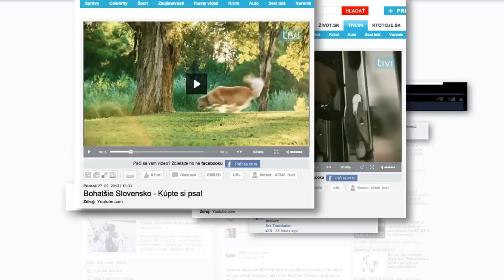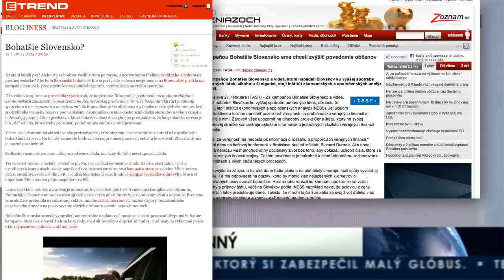A Richer Slovakia - About the Campaign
A full story about INESS' "A Richer Slovakia" campaign. Video is in English.

Campaign videos can be found here (these are full videos with explanatory packhots in the end released AFTER teasing phase):